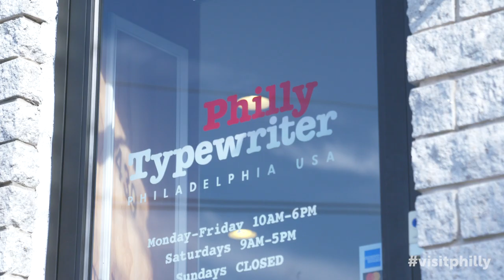Nat Geo Best Trips 2020: Philly Typewriter